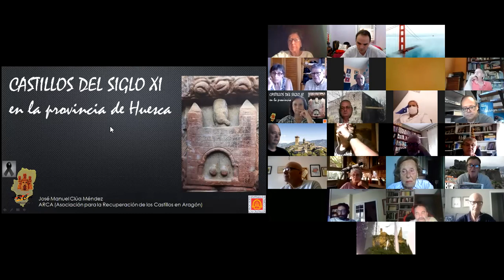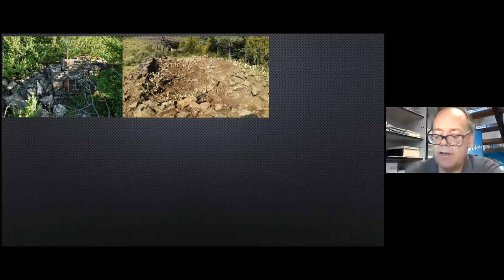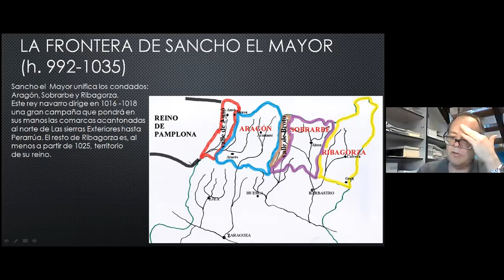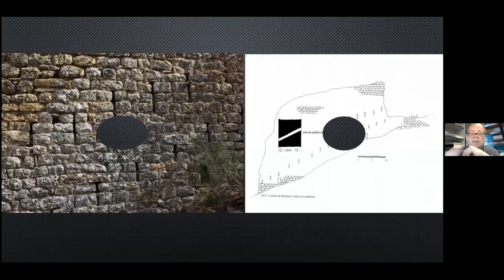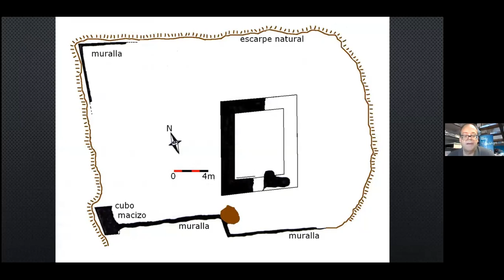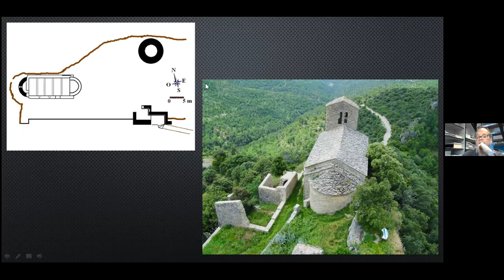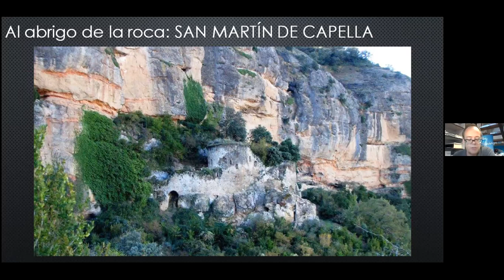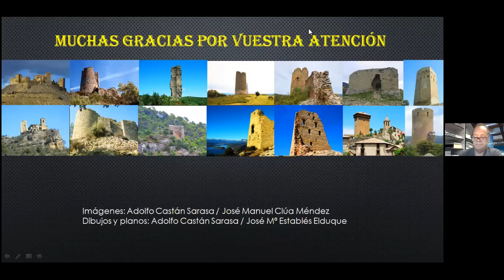José Manuel Clúa- Castillos del Siglo XI en la provincia de Huesca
CONFERENCIA
Castillos del Siglo XI en la provincia de Huesca
Conferenciante
José Manuel Clúa
Presidente de ARCA-AEAC